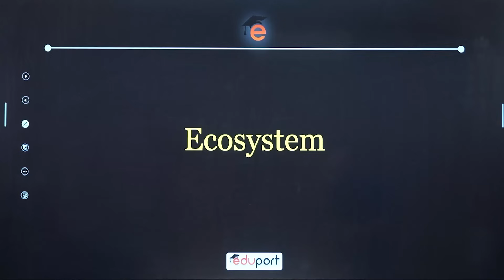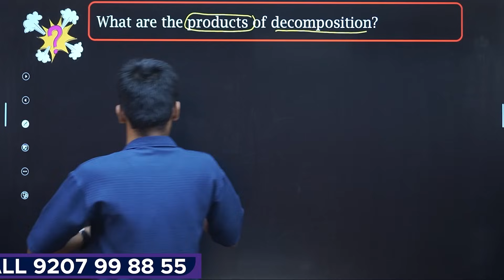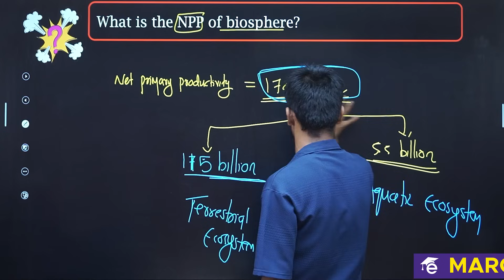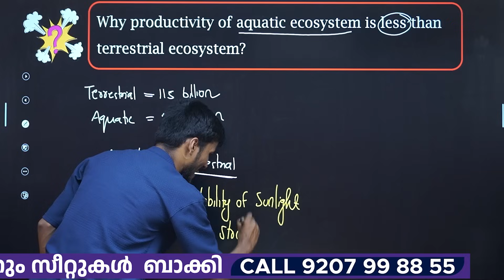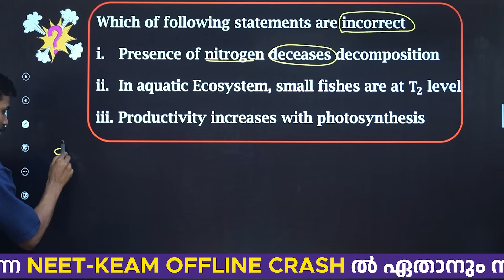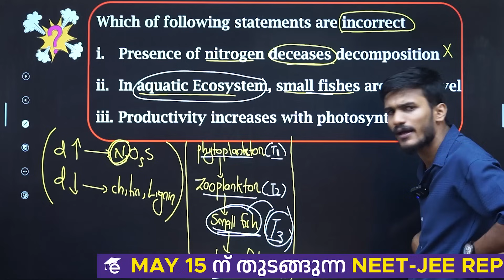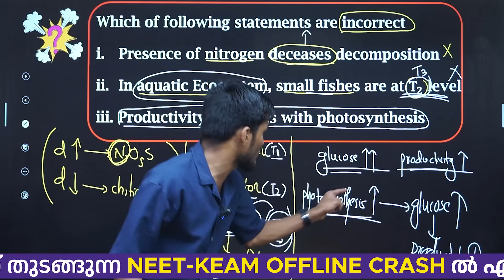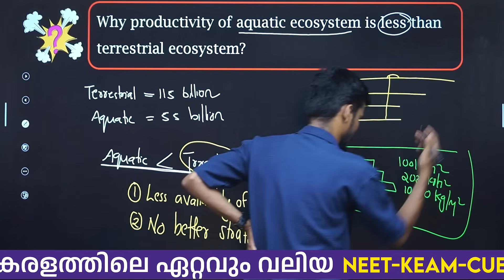Plus Two Biology Public Exam | Ecosystem | Eduport Plus Two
Get ready for your Plus Two Biology Public Exam with Eduport Plus Two! In this video, we'll cover everything you need to know about ecosystems, so you can ace your exam. From key terms to important concepts, we've got you covered. Watch now and take the first step towards success!